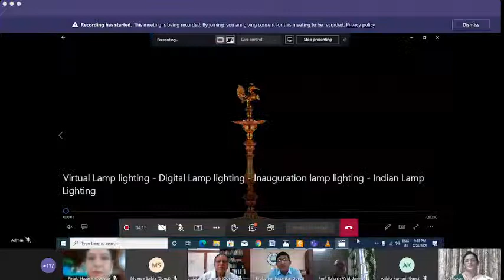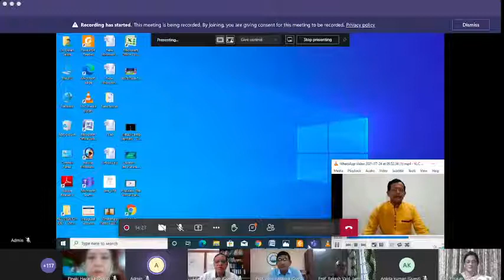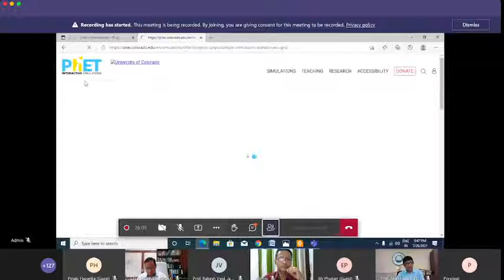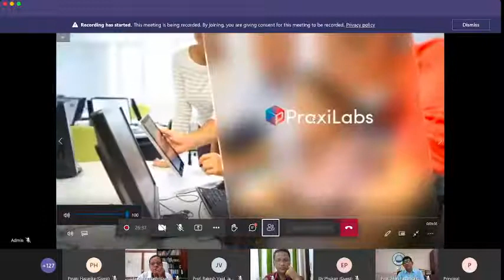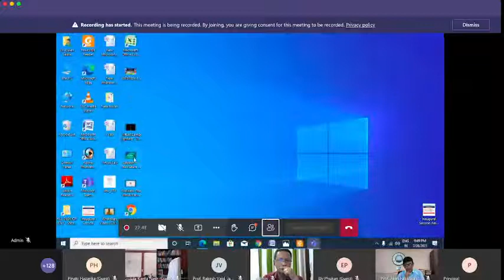A National level One Week Familiarization Workshop on Remote Access to Lab : Lab on a Screen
Live National level One Week Familiarization Workshop  on
Remote Access to Lab : Lab on a Screen  from 27th July to 1st August 2021
Organized by Jorhat Kendriya Mahavidyalaya Under the aegis of
Incubation Innovation Center, IQAC,  Department of Zoology, Botany, Chemistry and Physics, JKM, in association with Department of Physics, Jorhat Engineering College, Jorhat Department of Electronics, University of Jammu, Jammu and Chitkara University,Himachal Pradesh